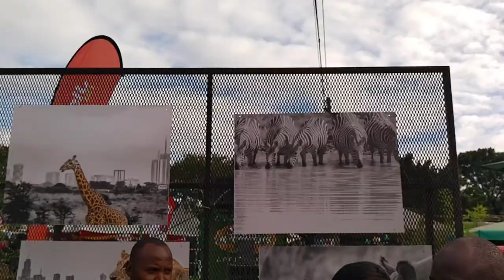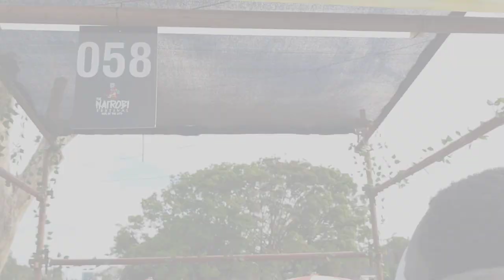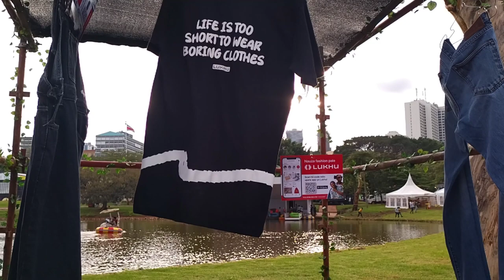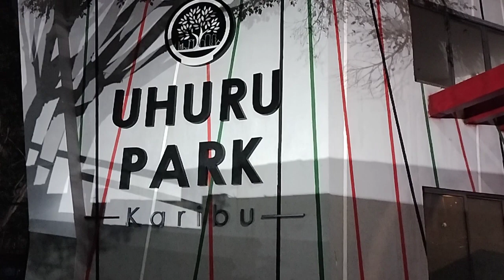VLOGMAS DAY 3: NAIROBI FESTIVAL DAY 1//UHURU PARK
Wondering what to do in Nairobi,
Our governor just launched Naifest which runs from 12-17th of December in Uhuru park
we said Detty December innit